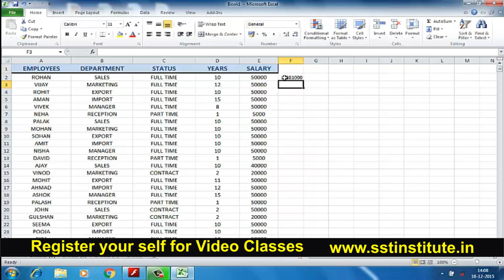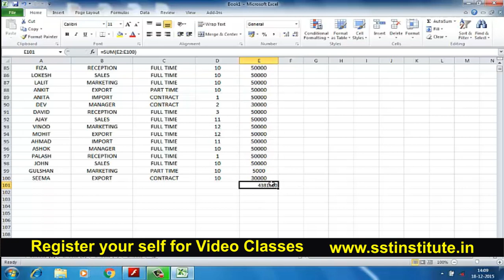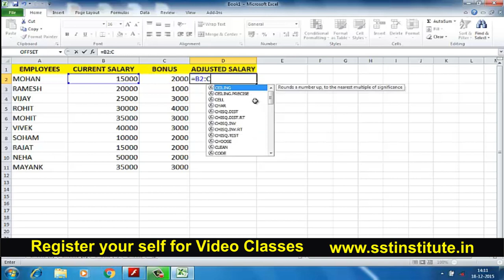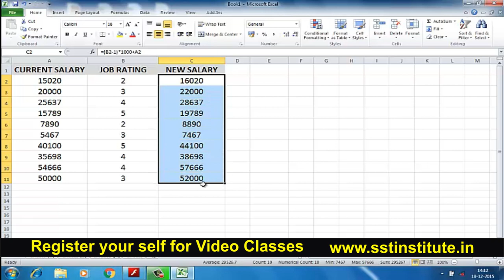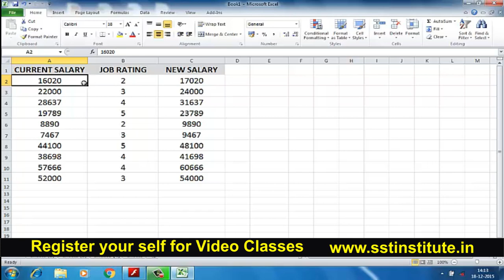1 Converting, Copying Formulas II AD. EXCEL Industry Experts Full Complete Course With Shaan Sir..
1 Converting, Copying Formulas Microsoft Excel, Learn Advance Excel Formula & Function From Industry Experts Full Complete Course With Shaan Sir..